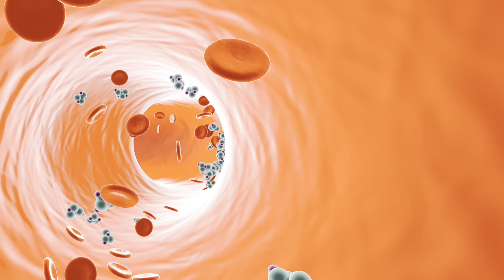¡Te Han Engañado! 5 Alimentos "Saludables" que Realmente NO lo Son 🚫🥦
👀 Hoy, vamos a destapar la verdad detrás de algunos alimentos que siempre hemos considerado nuestros aliados en el camino hacia una vida más saludable. ¿Alguna vez te has preguntado si realmente todos los alimentos etiquetados como 'saludables' lo son genuinamente? Pues, en este episodio, vamos a explorar 5 alimentos que han sido comercializados como opciones sanas, pero que, tras un examen más detenido, podrían no ser tan beneficiosos como pensamos.

0:00 Intro
0:40 Sintomas a tener en cuenta
1:11 Primer alimento: Carnes veganas
3:02 Tercer alimento: Mantequilla de maní
4:08 Tercer alimento: Kombucha de supermercado
5:40 Cuarto alimento: Granolas
7:10 Quinto alimento: Barritas de proteína

🕵️‍♂️📚 ¡He preparado una guía completa, totalmente GRATIS, que revela más de 40 nombres que la industria utiliza para disfrazar los azúcares en las etiquetas de los alimentos, disponible en inglés y español!

y descubre un tesoro de conocimiento para una alimentación saludable sostenible para ti y tu familia.

Encuentra ideas de comidas, recetas, consejos y recursos que te acercarán aún más a tu meta.

 ¡No pierdas la oportunidad de acceder a información valiosa, de pago y gratuita, que transformará tu relación con la comida!

👩‍💻 APRENDE CONMIGO 🎥

🔥 MI CONTENIDO 🔥

🔗 Softwares/Herramientas que uso 👩‍💻

- Active Campaing: CMR (email marketing, automatización de marketing y ventas.

🦠 TEST DE MICROBIOTA INTESTINAL, METABOLISMO Y SALUD🔬

- Te recomiendo Test de Inteligencia Intestinal de Viome, no solo descubrirás qué está pasando en tu intestino, sino que también recibirás recomendaciones PERSONALIZADAS sobre alimentos y suplementos que pueden beneficiarte.

- Micrófono wireless
- Tripode Y
- Luces escritorio
- Portable Mini Soft Light

⭐️ MIS RECOMENDADOS 🛒

🔗 Contenido y descargas GRATUITAS 🔗

📥 Descarga mi guía GRATUITA con los 10 errores más comunes en la alimentación infantil